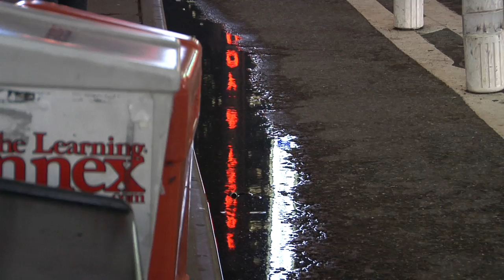Times Square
Shorty clip of Times Square